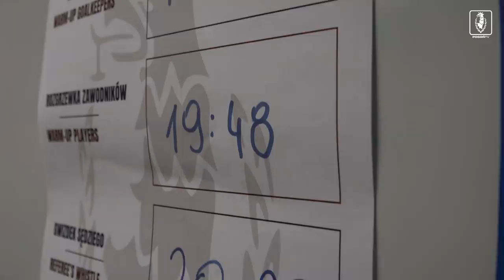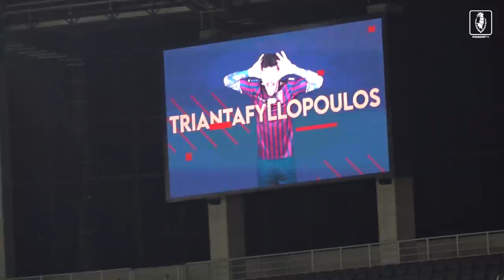Kulisy 2021|2022 | 26 | Zwycięstwo na wagę lidera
Pogoń Szczecin wygrała 4:0 z Radomiakiem w meczu 24. kolejki PKO BP Ekstraklasy. Tym samym Portowcy powiększyli przewagę nad rywalami z Radomia do 10 punktów.
Po niedzielnym zwycięstwie Rakowa nad Lechem w Poznaniu, Portowcy siadają na fotel lidera.
PKO BP Ekstraklasa, 24. kolejka
Pogoń Szczecin - Radomiak Radom 4:0 (1:0)
Gole:
1:0 - Kamil Drygas 7’
2:0 - Kostas Triantafyllopoulos 55’
3:0 - Mateusz Łęgowski 77’
4:0 - Jean Carlos Silva 81’